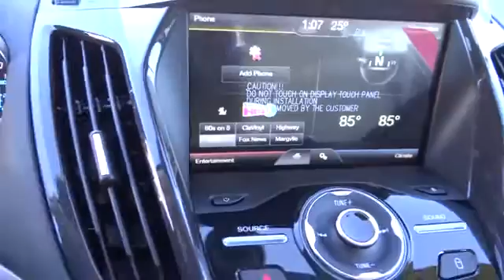2013 FORD Escape - suv Reno Sparks Susanville Lake Tahoe Carson City NV 28325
2013 FORD Escape